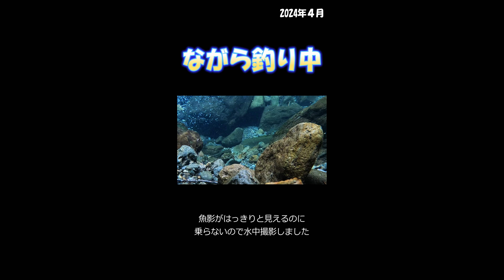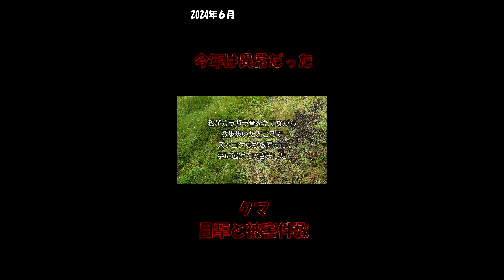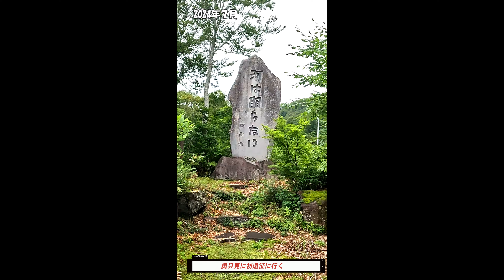2024年渓流釣り釣行のまとめ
2024年の釣行のまとめの動画です。
動画の切り取りとshortを主に再編しました。
詳細は各動画をご覧ください(^_-)-☆

2024年は休みが合わなかったり、体調不良になったりと、思うように釣行に行けませんでした。
その分、質の高い釣行をしようと思い、奥只見遠征を２回しました。
今期もケガも熊被害も無く、楽しむことが出来たことは、大変幸いでした。
またチャンネルの放置期間が長く、みなさんの所への訪問が大変少なかったこと、投稿回数が少なかったこと、お詫び申し上げます。
すでに禁漁期間に突入していて、オフシーズン中は釣りではない投稿となりますが、これからも宜しくお願いします。